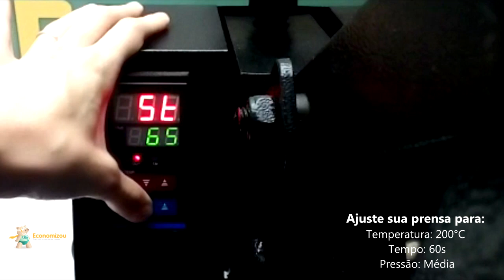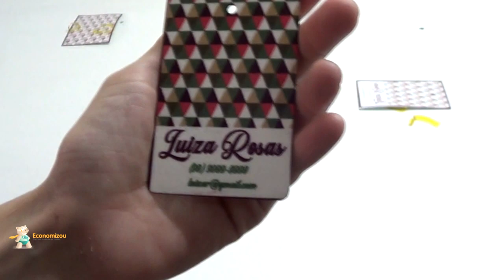Como estampar Tag para Mala | Sublimação | Economizou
Época de fim de ano é época de viagem!
Já pensou em estampar tags de mala?
Dá uma olhadinha de como é simples :)

"Economizou, aqui você economiza de verdade!"